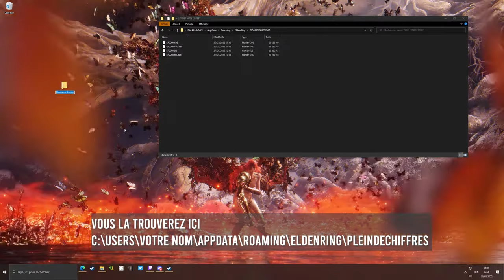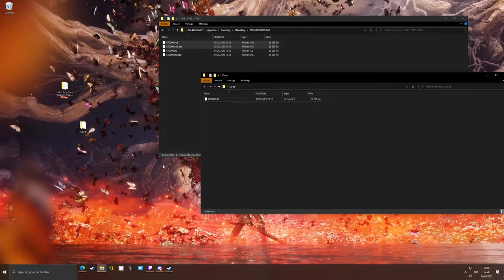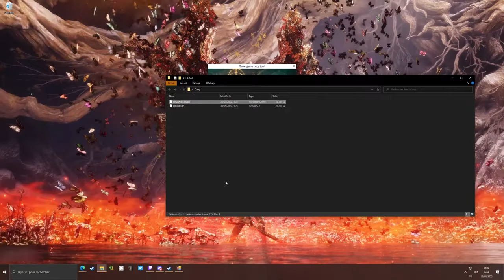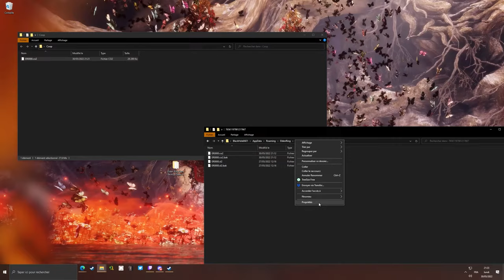ELDEN RING IMPORTER SA SAVE POUR SEAMLESS COOP !!!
[EDIT MARS 2023] La solution marche toujours assurez vous bien que les deux saves soient à la bonne version de jeu (la même)

Je vous fais un petit tuto pour importer votre sauvegarde Elden Ring et jouer en Coop avec des potes.

💡 Emplacement de votre sauvegarde officielle: C:\Users\NOMDEVOTRESESSION\AppData\Roaming\EldenRing\PLEINDECHIFFRES

00:00 Intro
00:23 faire une sauvegarde (je ne suis pas responsable d'une corruption de votre save)
00:52 Créer dossier coop (pour travailler dedans)
01:10 Renommer le fichier .sl2 en .co2
01:23 Télécharger EldenRingSaveCopy sur le github
01:47 Setup
02:02 Transférer votre perso vers le mod via EldenRIngSaveCopy
02:42 Supprimer les fichier "ER0000.backup1" dans le dossier coop
02:57 Renommer le .sl2 en .co2 (dans le dossier coop toujours)
03:06 remplacer le fichier .co2 du répertoire où sont localisées vos saves par le fichier .co2 qu'on vient de modifier.
03:30 Lancer le jeu
03:48 Preuve que ça a fonctionné
03:53 J'ai bien les items d'invok & de summon coop
03:57 Outro